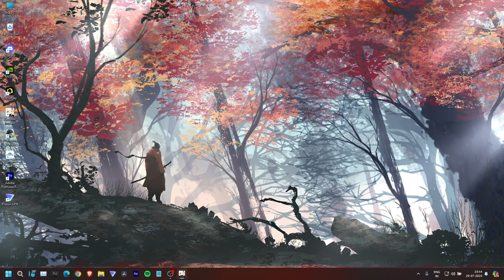Outside the Canvas: Inside the lens - Dew kissed chapter: Day 1